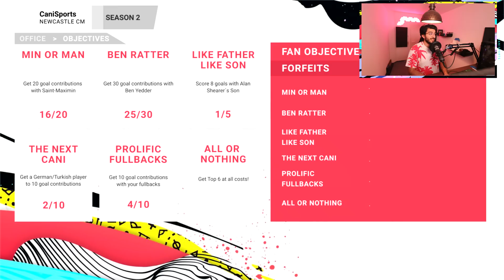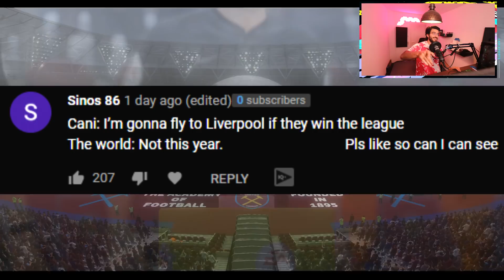SELLING THE LEGEND ENIS BARDHI?!! - FIFA 20 CAREER MODE #26